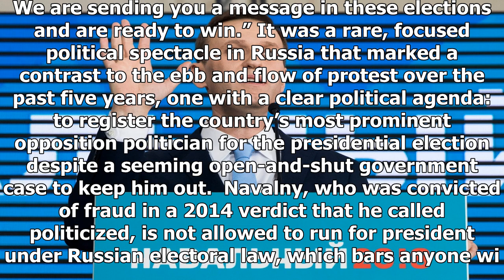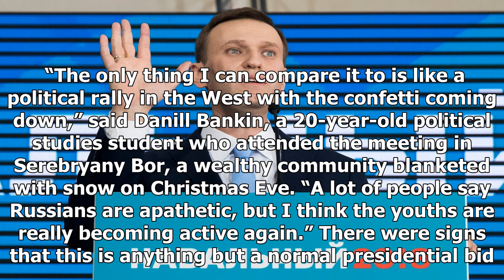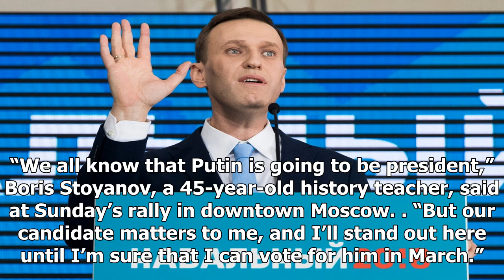Putin opponent alexei navalny launches bid for President